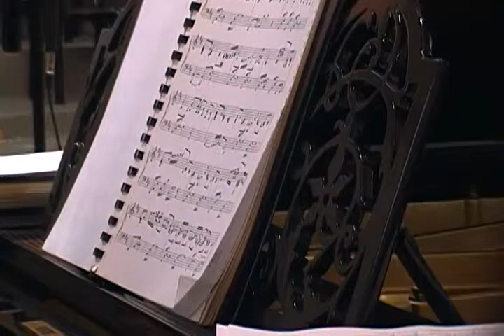Dízimos e Ofertas - Come Let us Worship and Bow Down (D.Doherty)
Igreja Batista em Vila Pompéia - 27/07/2014
Mensagem musical - recolhimento de dízimos e ofertas
Come Let us Worship and Bow Down (D.Doherty)
Piano: Luciane Bonin Secomandi